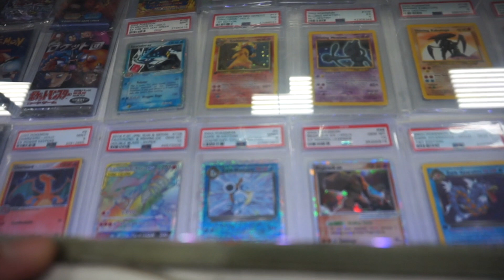ZAFUL Fall Haul & Weekend Roundup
* BTS of shooting for @shop_tresvu (0:00 - 2:22)
* Visiting Frank & Sons Tradeshow with Bryan (2:23 - 6:12)
* Bestie date to Long Beach Antique Market (6:13 - 11:18)
* ZAFUL FALL HAUL (11:19 -20:42)
Items in order of try - on;